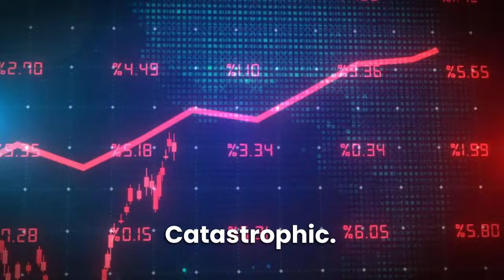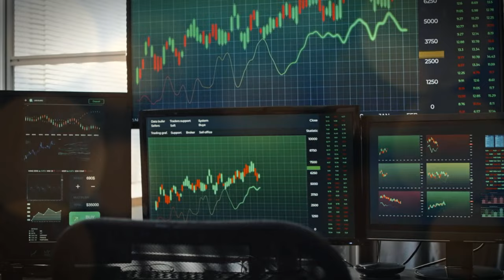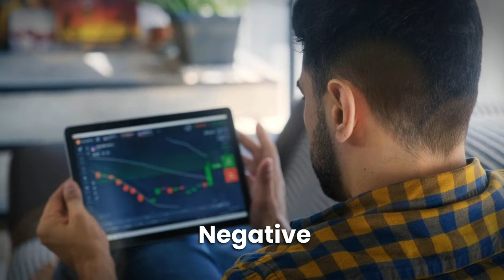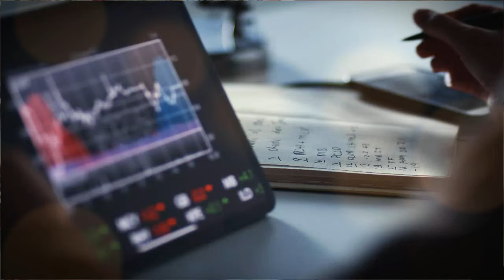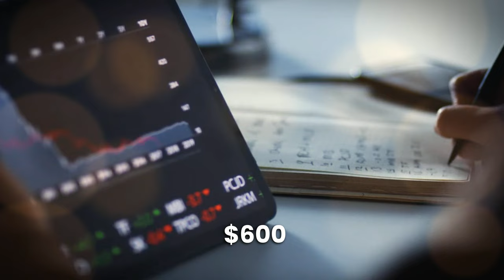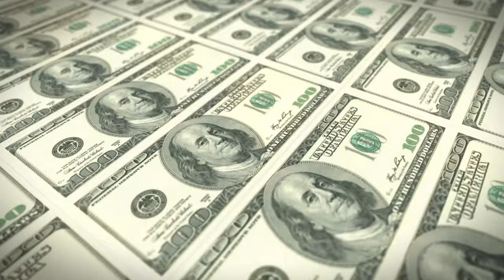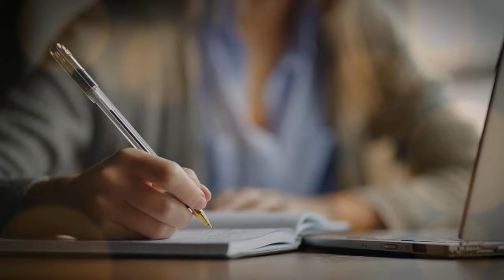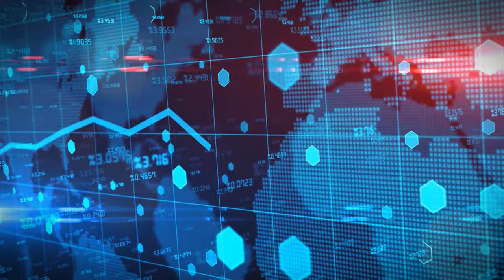Everything Is About to Go Very Wrong — Mark Yusko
Mark Yusko delves deep into the current financial landscape, discussing the solvency of banks, corporate borrowings, and some of the biggest policy errors made by the Fed. Touching on giants like Apple and emerging players in the tech world, Yusko provides keen insights into the repercussions of unchecked monetary growth. From how corporations handle debt to the intricacies of Federal Reserves' policies, this discussion is a must-watch for anyone wanting to understand today's economic climate.

CREDITS:
Mark Yusko